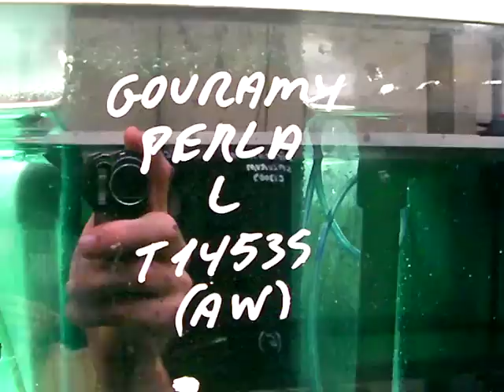gourami perlé L